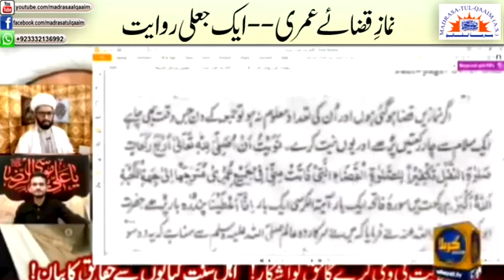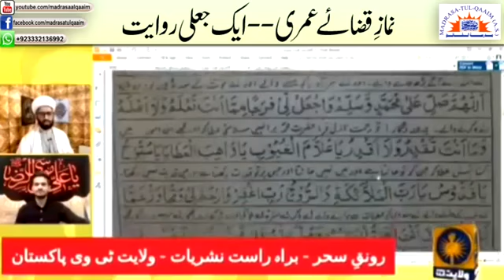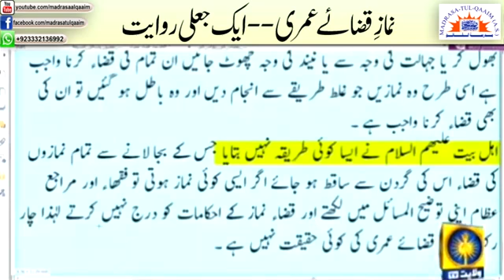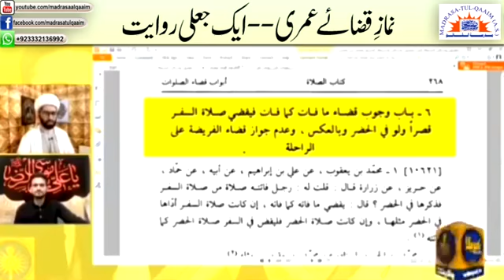نمازِ قضائے عمری ۔۔ ایک جعلی روایت